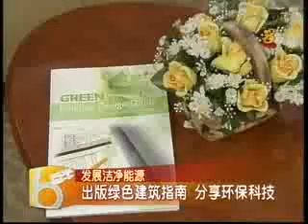Singapore Fuel Cell Community Clean Energy Blueprint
News on Channel 8 (1 Apr 07)
Courtesy of: MediaCorp Channel 8